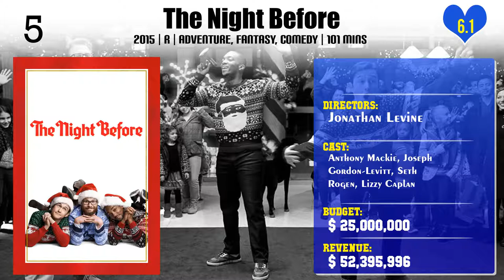Jonathan Levine | Top Movies by Jonathan Levine| Movies Directed by Jonathan Levine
Best Movies of Jonathan Levine

Find the list of top and best movies directed by Jonathan Levine
1.Snatched
2.All the Boys Love Mandy Lane
3.The Night Before
4.The Wackness
5.Warm Bodies
6.Long Shot
7.50/50

Please Comment down your favorite movie of Jonathan Levine